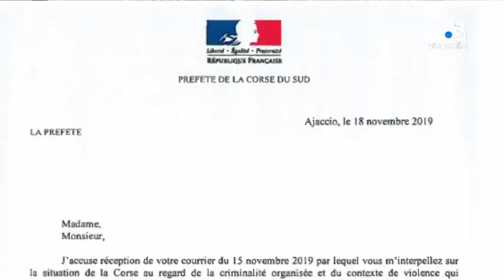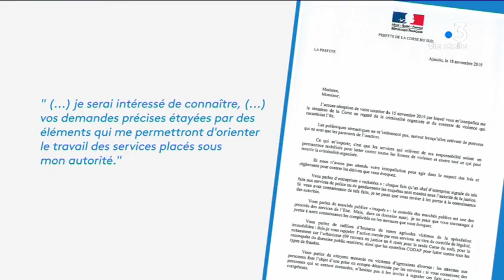Assassinat de Maxime Susini : la Jirs de Marseille devrait se saisir de l’enquête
La demande du procureur d'Ajaccio est intervenue il y a déjà plus de 3 semaines. L'enquête sur l'assassinat de Maxime Susini, commis le 12 septembre dernier, doit être transférée dans la semaine à un magistrat de la Juridiction interrégionale spécialisée de Marseille d'ici la fin de semaine.

Intervenants - Josiane Chevalier, préfète de Corse.
Equipe - Dominique Moret ; Jean-André Marchiani ; Dominique Lameta.